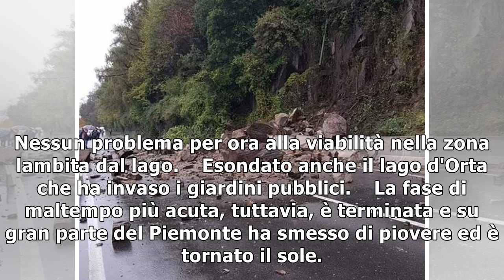Esondati laghi Piemonte, ma torna sole7/11/2018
(ANSA) - VERBANIA, 7 NOV - Il lago Maggiore è esondato a Verbania invadendo la passeggiata di Pallanza. Le acque sono cresciute di mezzo metro nelle ultime 24 ore ma restano al di sotto del livello di...